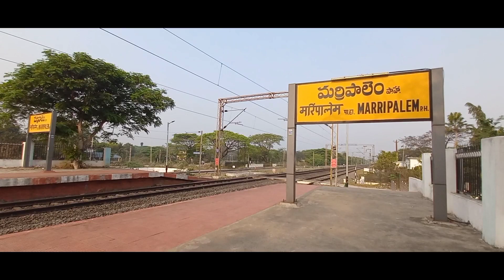WAP-7 TATA LOCOMOTIVE LEADS DHANBAD ALAPPUZHA EXPRESS